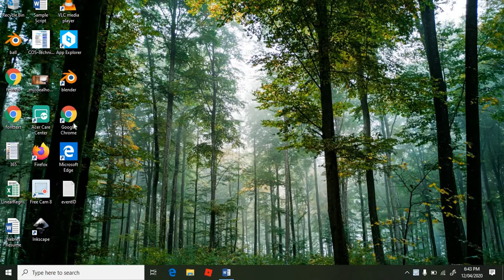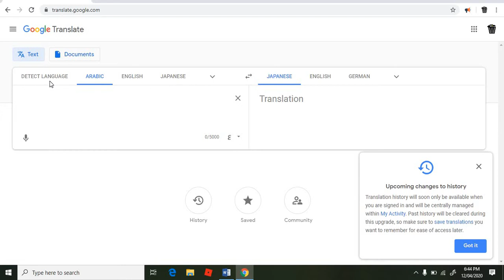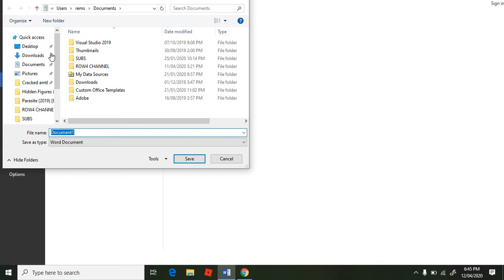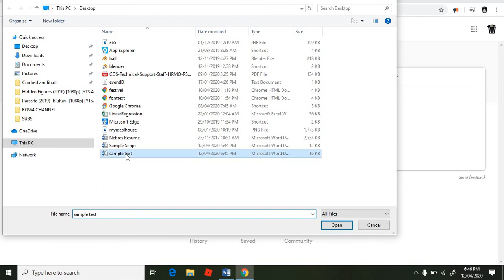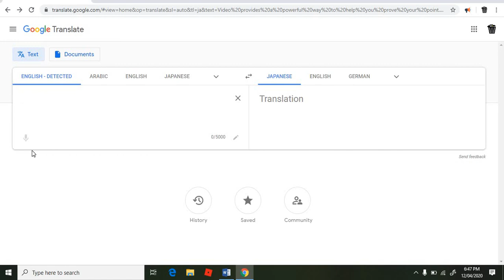Paano Gamitin ang Google Translate ?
Google translates one language to another,  You may select a document in your machine and translate it to the language of your preference.  You may also record your voice and translate it instantly.

How to translate Tagalog words to English ?
Google Translator
Google Translate
Google translate tutorial
Tagalog tutorial using Google translate
Ano sa deutsche ang salitang I love you ?
Ano sa Japanese ang salitang mahal kita ?
How to translate words to different language?
Ano ang ibig sabihin ng salitang Hello World?
Online google translator

Have a nice day!  Ingat po tayong lahat!  Stay at home for our safety!